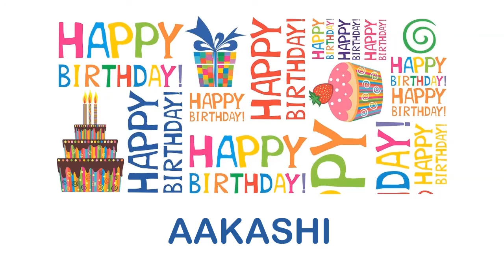Aakashi wishes Mensajes